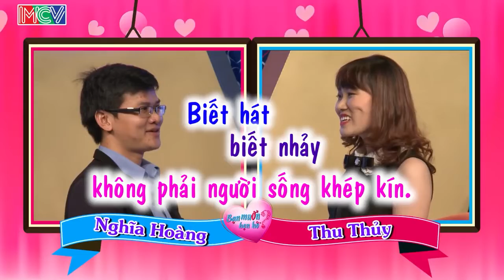Gái xinh dễ thương mà thích Nói chuyện 1 mình với gấu bông khiến MC Quyền Linh SỢ HÃI và cái kết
Gái xinh dễ thương mà thích Nói chuyện 1 mình với gấu bông khiến MC Quyền Linh SỢ HÃI và cái kết - Bạn Muốn Hẹn Hò Quyền Linh Cát Tường - Bạn muốn hẹn hò hài hước nhất